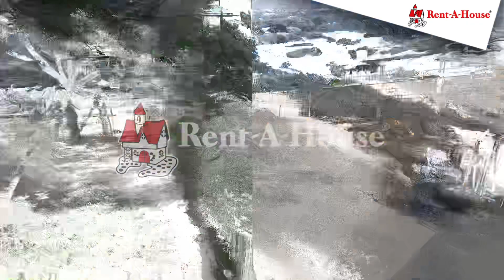Caballeriza en venta en Campo Lindo, Quibor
Venta espectacular Caballeriza, en la entrada de Quibor a 20 minutos de la Barquisimeto, cuenta con 13.000 m2 del más hermoso terreno nivelado con paisajismo y una extensa zona verde, espectacular clima fresco, tiene una casa colonial, un  galpon a doble altura de 520m2, con una moderna caballeriza de 450m2 de 8 puestos para los caballos y bases para disenar para una manda de coleo a tu gusto de 1480m2. Cuenta con servicio de vialidad, agua continua, electricidad, teléfono y servicio de aguas negras y  area para picaderos.

 #23-8362